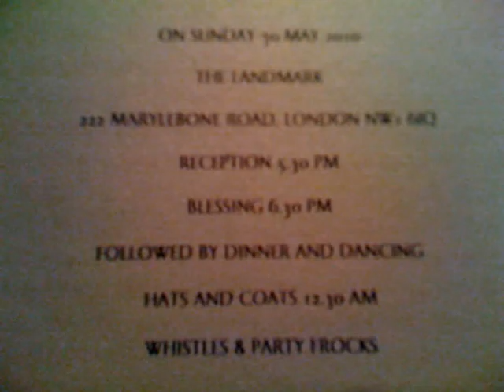The Girl At Work (the ballad of Ben & Kate) by DIXIE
Song dedicated to Ben & Katie on their wedding day
copyright Dixie Music Co 2010